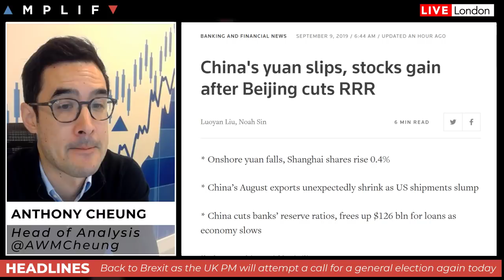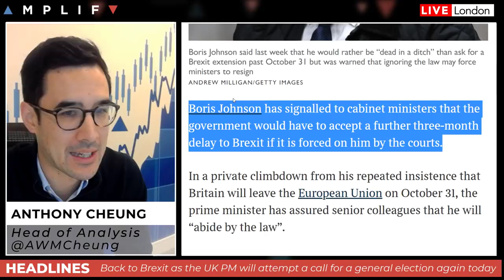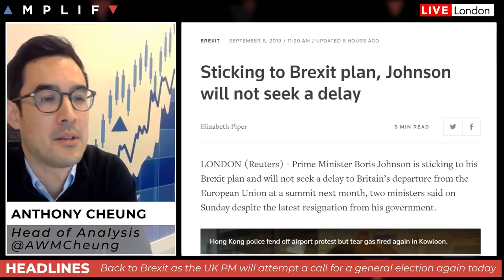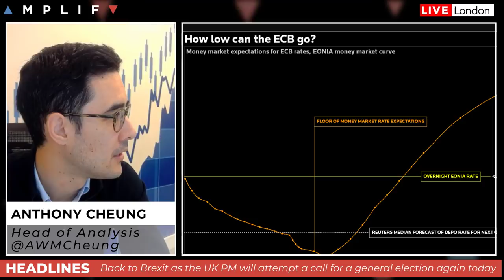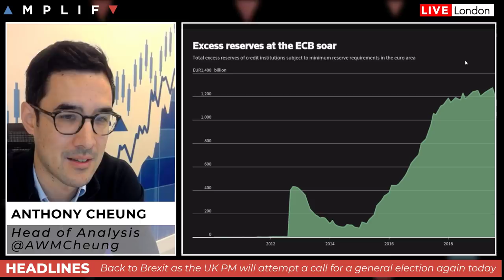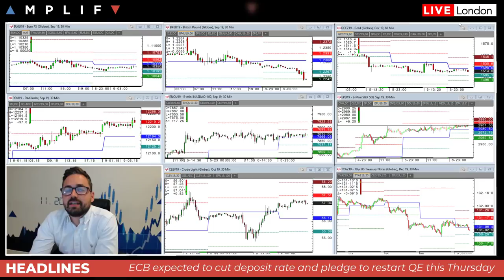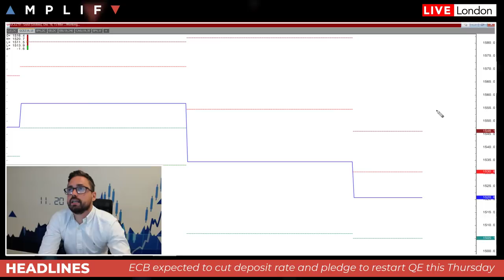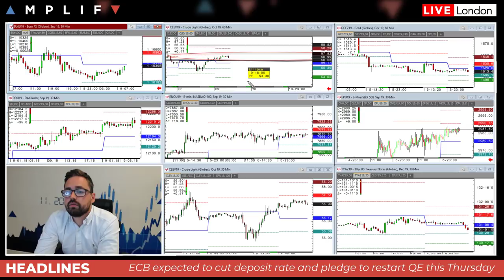The Trading Week Ahead: 9th-13th September 2019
Head of Market Analysis Anthony Cheung delivers a look ahead for the session covered include:

- Overview of market sentiment at the European open (00:00)
- China cut the RRR as trade data continues to suffer (02:58)
- Brexit headlines continue with the prorogation of parliament due this week (06:20)
- Saudi King replaces the oil minister ahead of JMMC meeting (15:53)
- A look at why the ECB are expected to ease policy this week (17:38)
- Summary of the key calendar events for the week (22:45)
- Sam North provides his technical review of the charts (24:58)